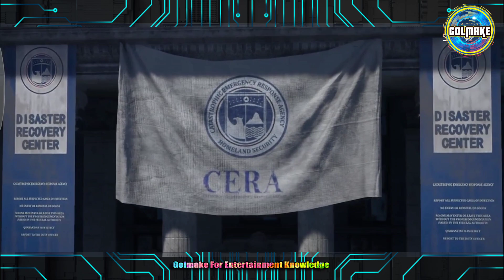Tom Clancy's The Division Resurgence Mobile: New Gameplay, Tips, and Features Revealed! Part 3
Tom Clancy's The Division Resurgence: The Ultimate Guide

Tom Clancy's The Division Resurgence is a free-to-play third-person shooter RPG set in a post-apocalyptic New York City. The game features a new story campaign, a variety of PVP and PVE modes, and stunning graphics.

In this guide, we will cover everything you need to know about The Division Resurgence, including:

The story
The gameplay
The classes
The weapons
The modes
We will also provide you with tips and strategies to help you succeed in the game.

Tom Clancy's The Division Resurgence
Free to play
Third-person shooter
RPG
Post-apocalyptic
New York City
Story campaign
PVP
PVE
Classes
Weapons
Modes

Free to play
Third-person shooter
RPG
Post-apocalyptic